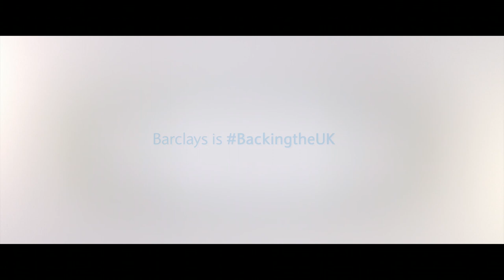Barclays in the UK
We are a positive force for the UK as a leading employer and provider of financial services.

We directly employ 48,700 people in high quality jobs across the UK, from our branches to our technology centres and our trading floors.

The number of people we employ in the UK could nearly fill Manchester, Birmingham and Wembley Arenas combined.

Last year our 3,400th apprentice joined the Bank, and we will recruit up to 1,000 more in 2018. The majority of our apprentices have no qualifications or experience when they join us, and their apprenticeship will help them earn on average more than an additional £100,000 over their lifetimes.